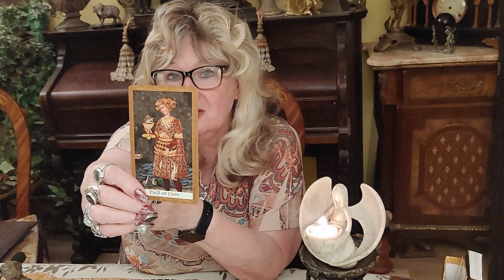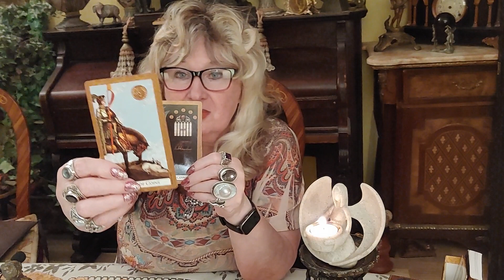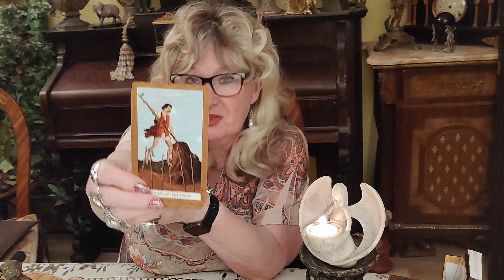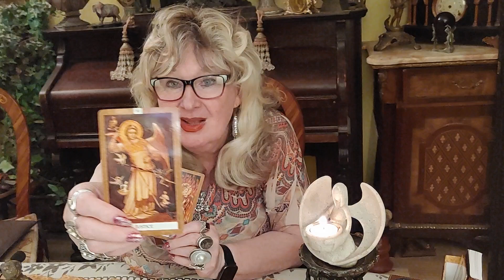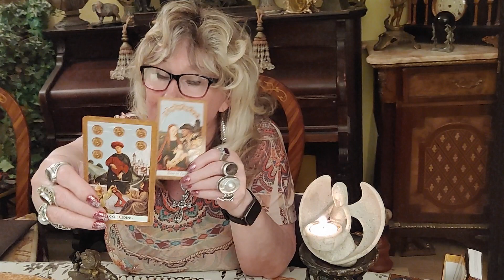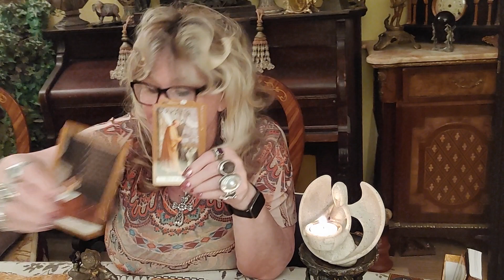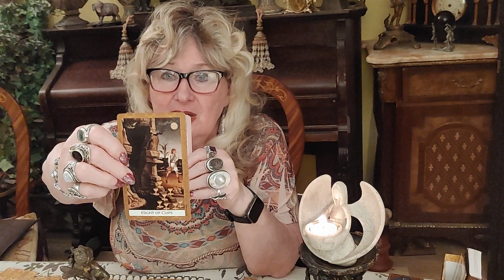June 24.22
MY predictions are about;  Is DOJ working behind the doors with Jan.6 Committee, Will Jeffry Clark Flip, Trump and gallows, How long will take for FOX to move away from Trump, Will Trump be indicted, Should Democrats review theirs view of the supreme court, Did M. Taylor Green gave tours before Jan.6. What was the motivation of Uvalde shutter, Will the Chief Of Uvalde police be investigated.                   ,Remedies ,Prayers.

For entertainment only. I will be talking about; Joke, Will NATO go into Ukraine, Zelensky's future in politics, Future of Ukraine, When will Biden add one more Justice, How long Taliban will last in Afghanistan, Kelly Ann Conway, Did Putin use Astrology,  Marriage of Brooklin Beckham and Nicole Peltz,         Prayers, Remedies.